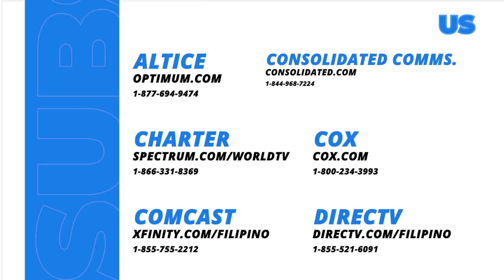Fast Talk with Boy Abunda: Ano ang opinion nina Leren at Ricci sa pagpapakasal? (Episode 277)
Aired (February 16, 2024): Ano nga ba ang opinyon nina Leren Bautista at Ricci Rivero sa usapang kasalan at long-time commitment? May balak na nga ba silang magpakasal?